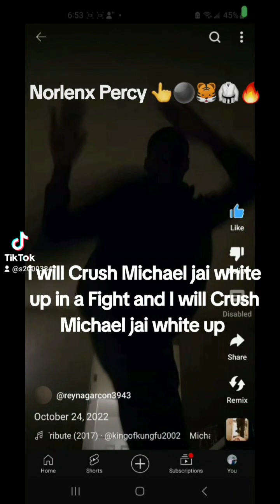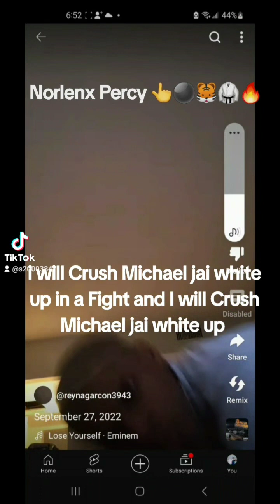My Style is Shantung Black Tiger claws I will Crash Michael Jai white up and I will Fight MJW 😈 🐯🥋⚫️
My Style is Shantung Black Tiger claws To Teach Michael jai white a Lesson and I will Fight Michael jai white and I will Crash Michael jai white up in a Fight against Me ⚫️🐯🥋🥷💥🔥😈